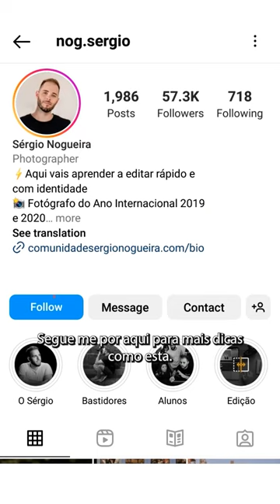UM ÂNGULO DIFERENTE MUDA A FOTO